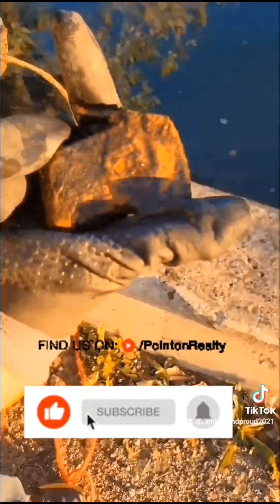Found 2 Keepable Things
RANDOM & PROUD